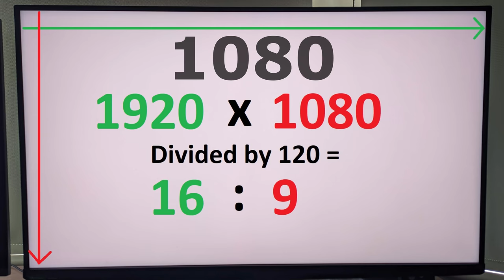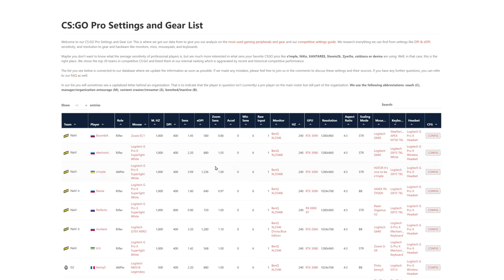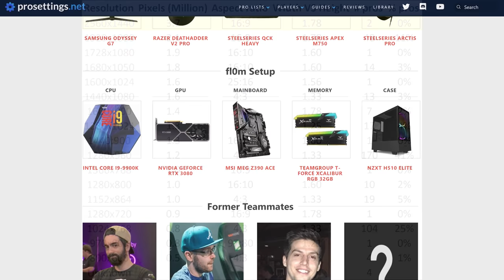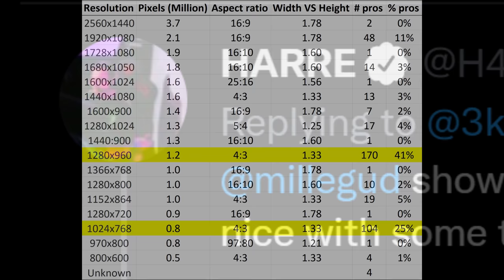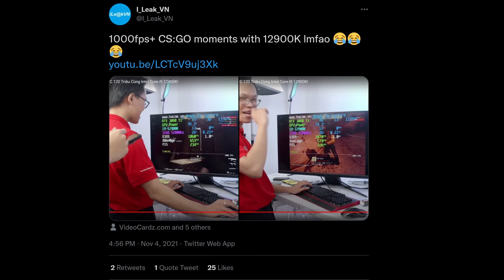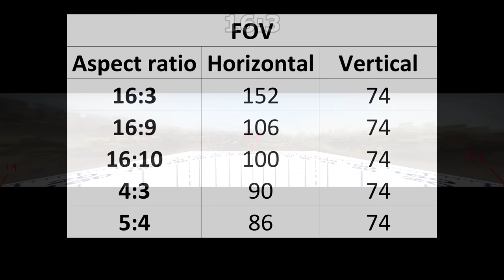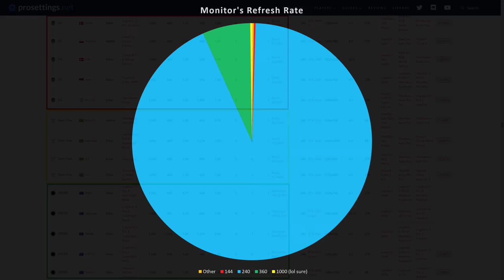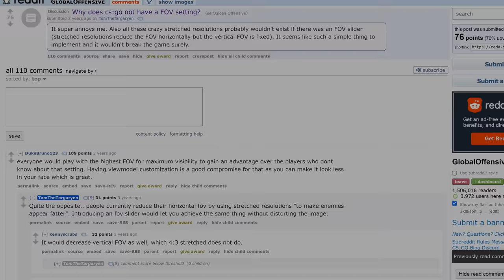4:3 VS 16:9 - What FOV do the pros use?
. It's risk-free with Nord's 30-day money-back guarantee!
Field of view determines how much you can see. Pros favour less. I favour more. I make a whole video ranting about it and how unfair everything is. Enjoy!
0:00 - Intro
3:00 - Aspect ratios
4:09
4:36 - Aspect ratios 2
5:52 - Resolutions
9:32 - Stretched VS black bars
10:36 - Framerate
11:48 - Black bars 2
12:21 - FOV!
13:25 - Refresh rates
15:36 - Conclusion